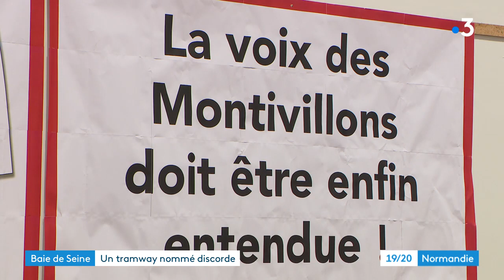Polémique autour de la nouvelle ligne de tram au Havre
La communauté urbaine du Havre délibérera le 18 février 2021 sur le projet de construction d'une nouvelle ligne de tramway desservant les quartiers sud du Havre jusqu'à Montivilliers et qui remplacerait "La Lézarde", le train régional. A Montivilliers, au terminus, élus et habitants préfèrent conserver leur train... plus rapide.
VIDEO : le reporta ge de Bénédicte Drouet et Wilfried Redonnet (montage : Rozenn Meheust).